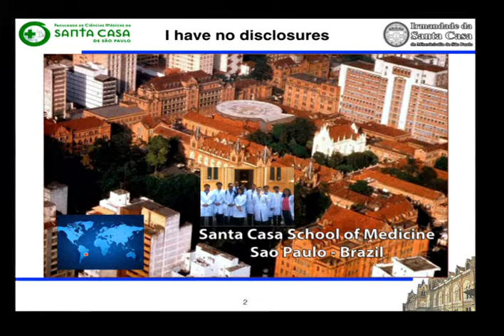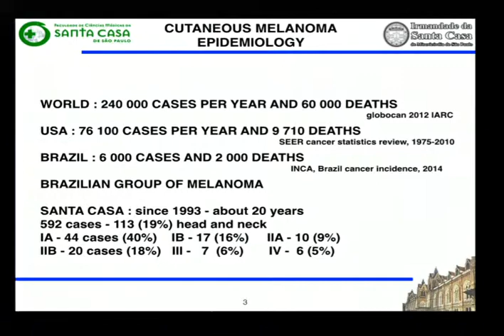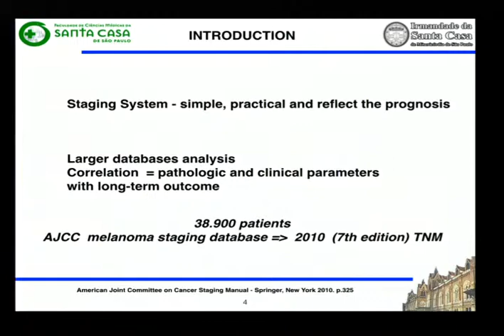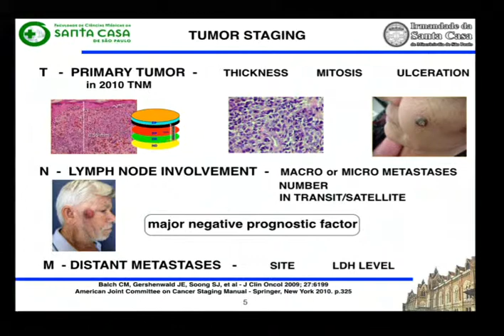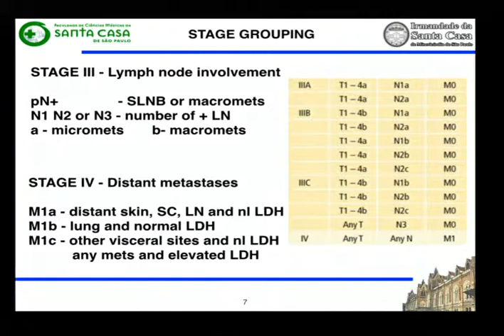Malignant Melanoma State of the Art – Staging, Prognosis and Follow Up